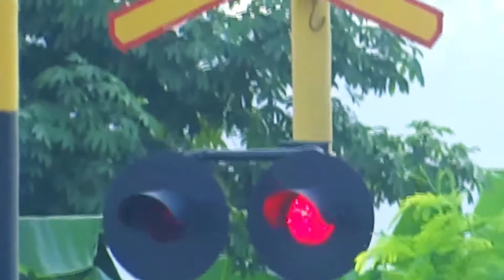OH MY GOD...!! Kereta Petikemas Berubah Bentuk Jadi Monster Dinosaurus